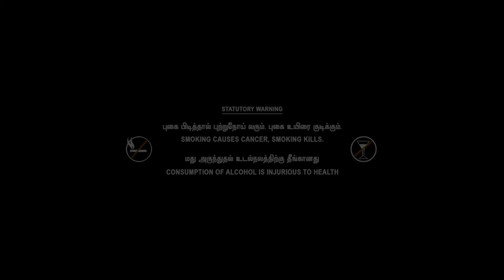THARARAA THURURU SONG | 2.O | GANA SALLU | FULL SONG | 4K | GANA SALLU MEDIA | 8838336026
Singer : Gana Sallu
Lyrics : Arakkonam  Naveen & Gana Sallu
Cuts Edits : Barani Hacker
Production by Gana Sallu Media

பொதுமக்கள் மற்றும் காவல் துறை அதிகாரிகள்அவர்களுக்கு முக்கிய அறிவிப்பு
 இந்த பாடலில் வரும் அனைத்துக்காட்சிகளும் பாடல் வரிகளும் மக்களை மகிழ்விக்கும் வகையிலும் நல்ல கருத்துக்களையூட்டும் வகையிலும் முழுக்க முழுக்க பொழுதுபோக்கிற்காகவும் அமைக்கப்பட்டதே ஆகும் யார் மனதையும் புண்படுத்தும் நோக்கத்தில் அமைக்கப்படவில்லை..
இந்த பாடலின் பதிப்புரிமை (Copy Rights)  - Gana Sallu Media விற்கு சொந்தமானதாகும்
இதை எந்த ஒரு பதிப்புரிமை இன்றி உங்கள் மீடியாவில் பதிவு செய்தால் உடனடியாக நடவடிக்கை எடுக்கப்படும் என்பதை தெரிவித்துக் கொள்கிறோம்.
நன்றி!!

Thanks and Need Ur Lovable Supports
Love u all
This song copy rights only For Gana Sallu Media...